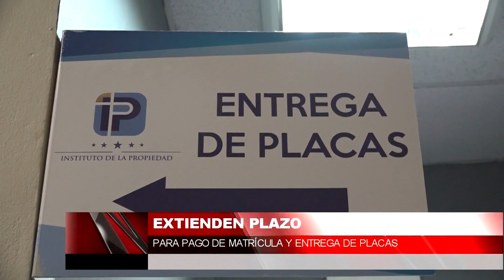Extienden plazo para pago de matricula y entrega de placas